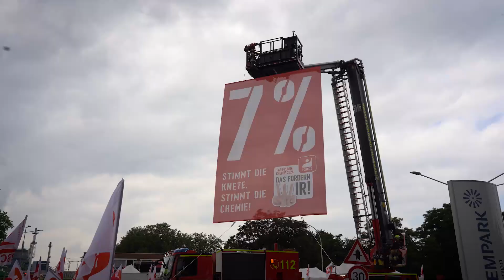Aktionstag am Chempark Dormagen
Rund 1000 Beschäftigte haben am Chempark Dormagen und der Ineos Köln mit einer Tarifaktion den Druck in den laufenden Chemie-Verhandlungen erhöht. Dazu aufgerufen hatte die Chemie-Gewerkschaft IGBCE. Mit Pfeifen, Fahnen und Sprechchören stellten sich die Beschäftigten lautstark hinter die Tarifforderungen. Und sie machten klar, dass sie endlich Bewegung von der Arbeitgeberseite erwarten.

Über uns:
Wir vertreten als Industriegewerkschaft die Interessen unserer 580.000 Mitglieder und sind damit die drittgrößte Gewerkschaft im Deutschen Gewerkschaftsbund. Zu unserem Organisationsbereich gehören die Branchen Bergbau, Chemie und Pharma, Energie, Erdöl und Erdgas, Glas, Kautschuk, Keramik, Kunststoffe und nichtmetallische Werkstoffe, Leder, Papier, Umwelt, Wasser und Ver- und Entsorgungsbetriebe. Bundesweit sind wir in gut 1.000 Ortsgruppen in Städten und Gemeinden sowie mit 900 Vertrauenskörpern in den Betrieben organisiert. Vorsitzender seit 2009 ist Michael Vassiliadis.